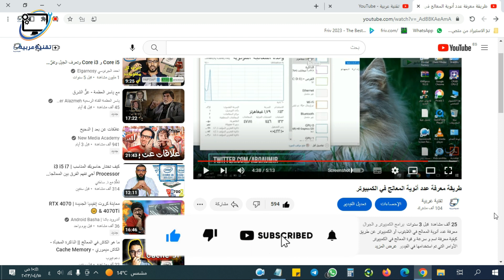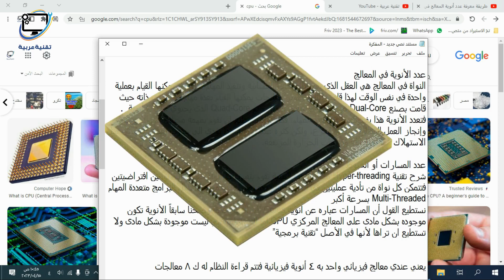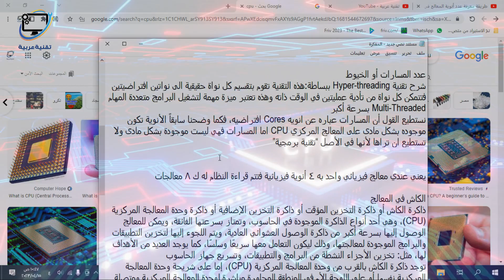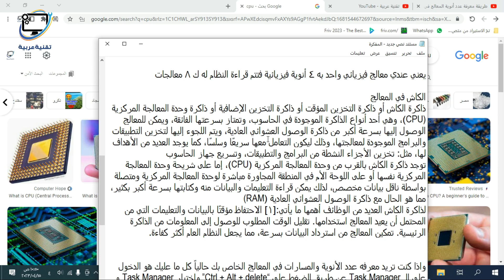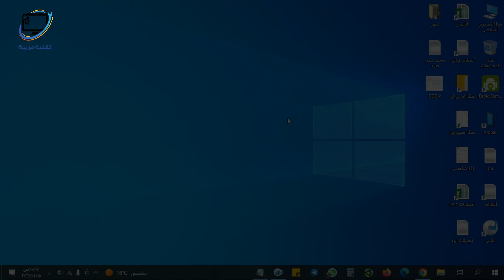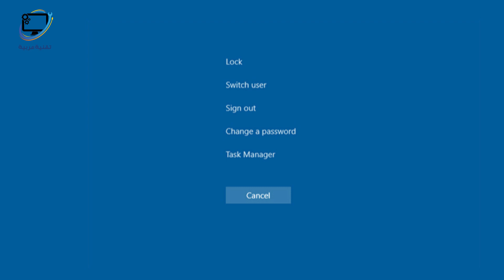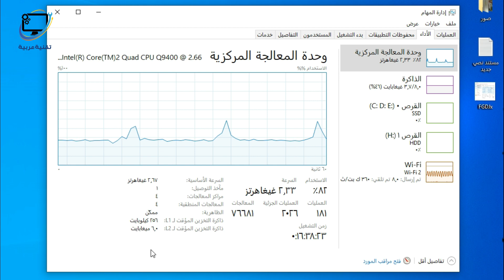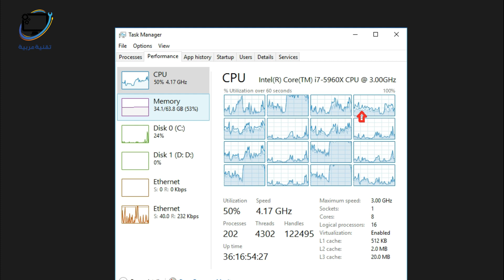كل شيء عن المعالج .. طريقة معرفة عدد أنوية و مسارات وحدة المعالجة المركزية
كيفية معرفة مواصفات المعالج في الكمبيوتر بدون برامج و ماهو الفرق بين عدد الأنوية وعدد المسارات في المعالج
طريقة معرفة عدد الأنوية في المعالج و طريقة معرفة عدد المسارات أو الخيوط في المعالج
طريقة معرفة سرعة المعالج و طريقة معرفة حجم الكاش أو ذاكرة التخزين المؤقت في المعالج
معرفة عدد أنوية المعالج في اللابتوب أو الكمبيوتر عن طريق نظام التشغيل
How to find CPU cores and threads in Windows
How to find out the specifications of the processor
How to know the speed of the processor
How to know the cores of the processor
How to find processor cache
How to know the threads of the processor